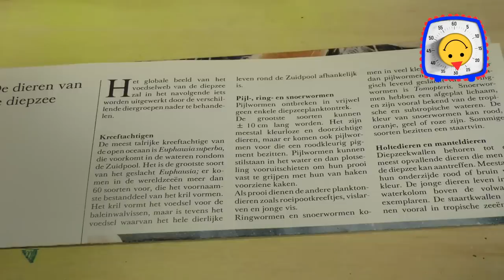KnutselTV Tip - cadeauzakjes maken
Heb je nog een oud boek in je kast? Met hele mooie afbeeldingen?
Nou die kun je prima hergebruiken. Je kunt van een bladzijde een heel mooi cadeautasje maken. In de 1-minuut KnutselTip gaat Mascha erm